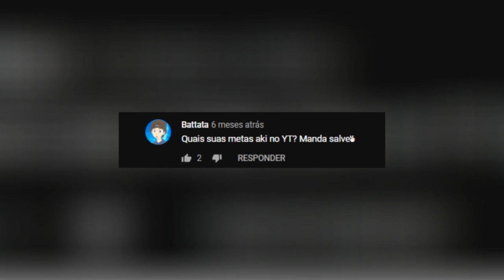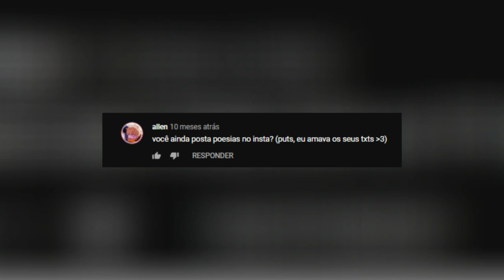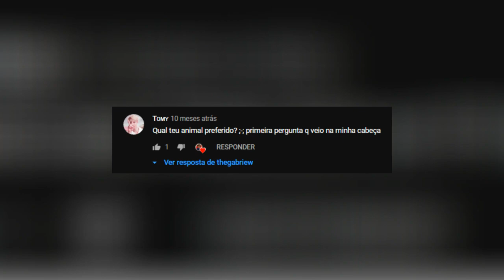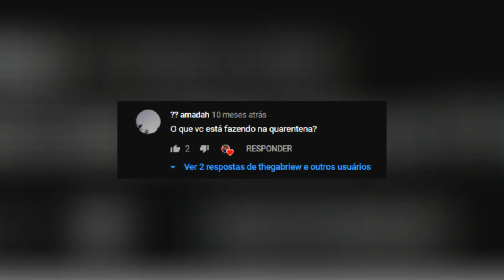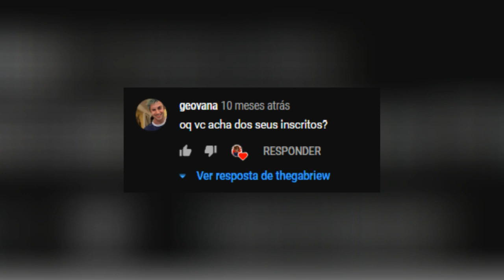RESPONDENDO PERGUNTAS DOS INSCRITOS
Então, esse vídeo tava sendo prometido há anos e finalmente eu resolvi gravar, espero que vocês curtam, comentem o que acharam, espero que se divirtam :)

Me siga no instagram: @thegabriew